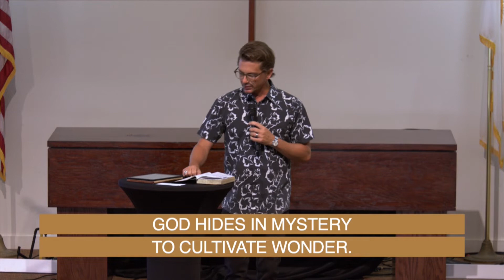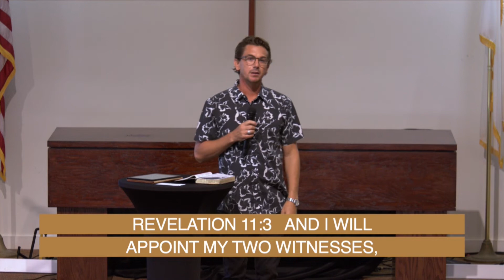Upper Room - Revelation Wk8 - Wonder and Witness - Pastor Nathan Pooley - 06-05-22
Thank you for joining us for worship at Upper Room Church! We would love to hear from you.

Revelation 10:1-4
Psalm 29:3-9

If you would like to join a group or lead a group, find out more

To support this ministry and help us continue to reach people all around the world, you can give a donation or text GIVE and the AMOUNT to 84321.